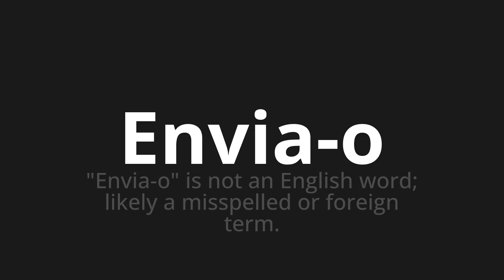How to pronounce Envia-o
Master the Pronunciation of 'Envia-o WHICH MEANS SEND IT' - which means : "Send it" is not an English word;Likely A MISSESPELLED OR FORREIGN TERM. 📝 with @PortuguesePronunciation 🎓🗣️ - [Your Guide to Portuguese]

Learn to pronounce 'Envia-o' perfectly in Portuguese with our easy and engaging tutorial by @PortuguesePronunciation! 📖📽️ In this comprehensive video, we provide you with native speaker examples 🗣️👂 and phonetic breakdowns 🎵 to ensure you get the pronunciation just right.

How to say Send it in Portuguese